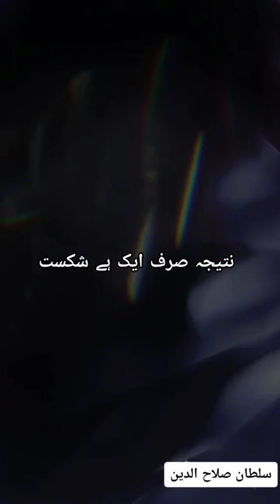Fear of Sultans Slahuddin Ayubi by roman empire Who was sultan Slahuddin